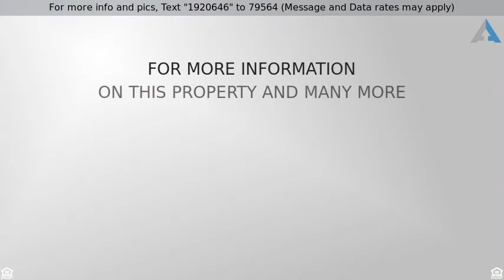Priced at $69,900 - Lot 11 TROTTING HORSE LANE, TAVARES, FL 32778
Pud - TAVARES, FL

BEAUCLAIRE RANCH CLUB, 3.49 Acre home site in this Exclusive Equestrian Community.  As one of Lake Counties Premier Gated Communities, Beauclaire Ranch Club offers oversized lots for attractive residences in an innate Florida venue. With a 30 acre community park, scenic bridle trails and access to the Harris Chain of Lakes, this unique location provides the perfect setting for your new home. With no rear neighbors, this inspiring lot has been manicured, maintained and ready for construction. Combining affordability with exclusivity and no immediate need to build, this is the perfect opportunity to acquire an excellent home site at an unheard of price. Just 45 minutes from both Orlando and The Villages, this equestrian community is near the picturesque New England-style village of Mount Dora with its galleries, boutiques and sidewalk cafes along with the Seaport City of Tavares offering wonderful restaurants, family activities and full calendar of festivals. To summarize it all, this unique community shares a sophisticated rural lifestyle in a tranquil location with the convenience of nearby urban cities and the accessibility of Metro Orlando nearby. SCHEDULE YOUR SHOWING AND TAKE ADVANTAGE OF THIS FINE OFFER TODAYâ€¦ If this property is no longer active or you are the homeowner and wish it to be removed, please contact us at .